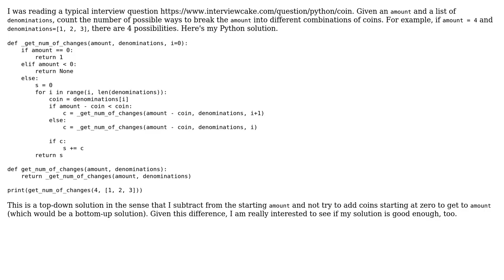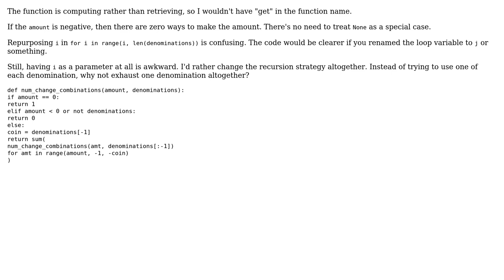Code Review: Making the same amount from different combinations of coins (top-down approach)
With thanks & praise to God, and with thanks to the many people who have made this project possible! | Content (except music & images) licensed under CC BY-SA | Music | Images & others | With thanks to user SirPython user coneyhelixlake user Caridorc user 200_success and the Stack Exchange Network Trademarks are property of their respective owners. You are responsible for your own actions.